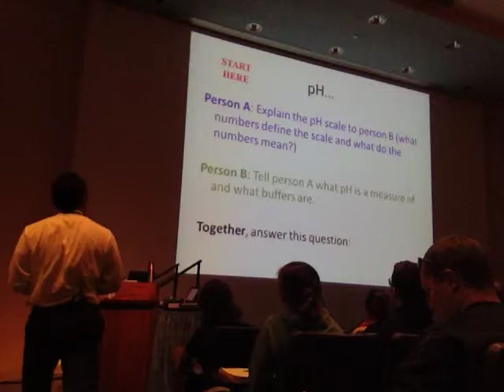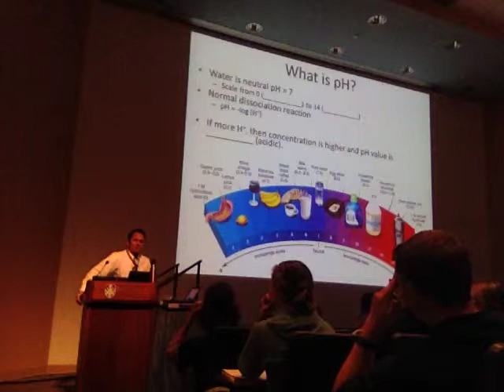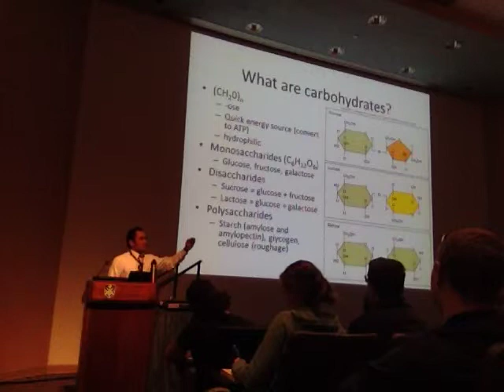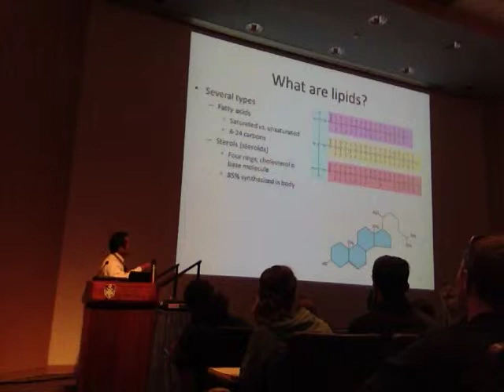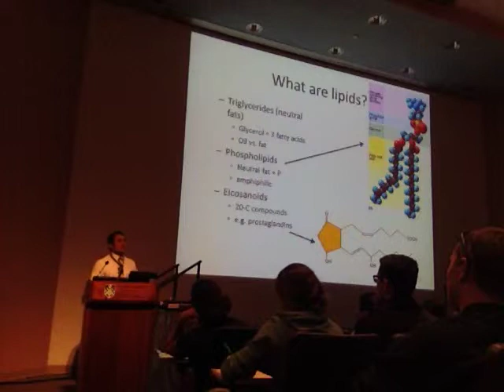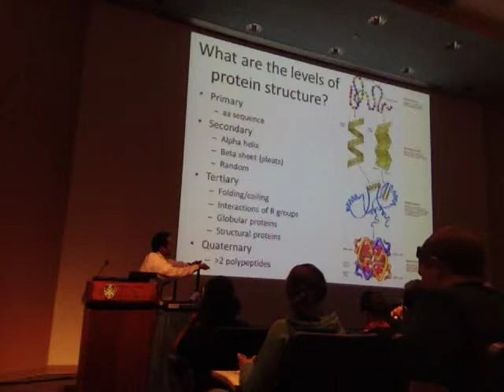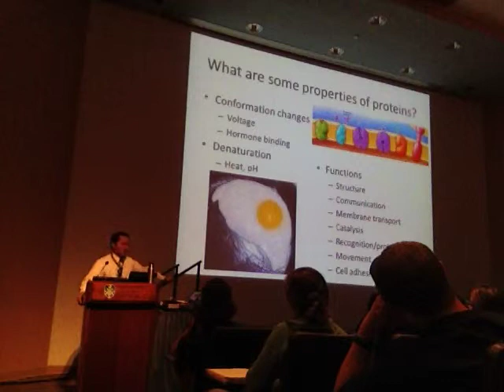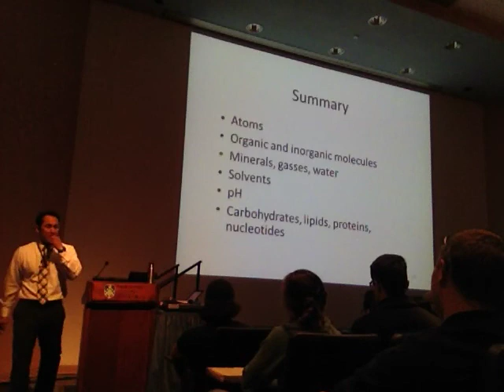A&P Chemistry of Life 2of2